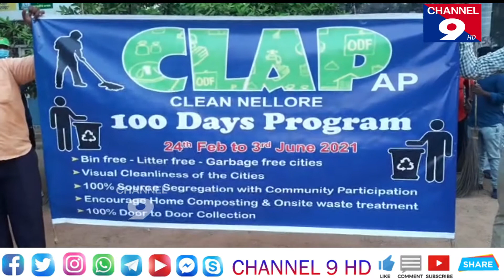అవగాహనకోసం శ్రమదాన్ ర్యాలీ - కమిషనర్ దినేష్ కుమార్@Channel9hd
పారిశుద్ధ్య నిర్వహణపై ప్రజల్లో అవగాహన పెంచి, నూతన విధానాలపై చైతన్యం కలిగించినపుడే స్వచ్ఛ నెల్లూరు నగర నిర్మాణం సాధ్యమని కార్పొరేషన్ కమిషనర్ దినేష్ కుమార్ అభిప్రాయపడ్డారు. స్వచ్ఛ సర్వేక్షణ్ సురక్షా అభియాన్ కార్యక్రమంలో భాగంగా ఆదివారం ఉదయం స్థానిక విఆర్ కళాశాల కూడలి నుంచి మద్రాసు బస్టాండు వరకు "శ్రమదాన్" ర్యాలీని ఆయన ప్రారంభించారు. ఈ సందర్భంగా కమిషనర్ మాట్లాడుతూ నగరంలో పారిశుద్ధ్య నిర్వహణ మెరుగుకు కార్పొరేషన్ అందిస్తున్న వివిధ రకాల సేవలపై ప్రజల్లో చైతన్యం పెంచి, అభివృద్ధి ప్రణాళికల్లో వారిని భాగస్వామ్యం చేసేందుకు కృషి చేస్తున్నామని తెలిపారు. దేశ వ్యాప్తంగా జరుగుతున్న స్వచ్ఛ సర్వేక్షణ్ 2021, సఫాయీ మిత్ర సురక్షా ఛాలెంజ్, గార్బేజ్ ఫ్రీ సిటీ వంటి పోటీల్లో నెల్లూరు కార్పొరేషన్ ఉత్తమ ర్యాంకు సాధించే దిశగా అధికారులు, సిబ్బంది నిరంతరం పర్యవేక్షిస్తామని పేర్కొన్నారు. పరిసరాలను పరిశుభ్రంగా ఉంచుకోవడం, వ్యర్ధాలను వీధుల్లో విసర్జించడం వంటి ఆలోచనలను మార్చుకుని, గత ఏడాది సాధించిన 186 వ ర్యాంకు కన్నా ఉత్తమ ఫలితాన్ని ఈసారి సాధించాలని కమిషనర్ ఆకాంక్షించారు. ముఖ్యంగా తడి, పొడి వ్యర్ధాలను విడివిడిగా ఉంచినపుడే వాటిని రీసైక్లింగ్ విధానం ద్వారా సేంద్రీయ ఎరువులుగా మార్చలమని తెలిపారు. ప్రజల సమస్యలు అనుక్షణం తెలుసుకునేందుకు వీలుగా నగర పాలక సంస్థ ఫేస్ బుక్ పేజీ, ట్విట్టర్ ఖాతా, టోల్ ఫ్రీ నెంబర్, స్వచ్ఛతా యాప్ వంటి మాధ్యమాలను అందుబాటులోకి తెచ్చామని, సమస్యలకు ఒక్కరోజులోనే పరిష్కారం లభించేలా అధికారులూ, పారిశుద్ధ్య సిబ్బంది నిరంతరం సేవలు అందింస్తున్నారని కమిషనర్ స్పష్టం చేసారు. నెల్లూరు నగరాన్ని పరిశుభ్రంగా ఉంచేందుకు కృషి చేస్తున్న పారిశుద్ధ్య కార్మికుల శ్రమను గుర్తిస్తూ ఉన్నత ప్రతిభ చూపిన వారికి పురస్కారాలు ప్రదానం చేస్తామని, రానున్న రోజుల్లో నెల్లూరు కార్పొరేషన్ పారిశుద్ధ్య నిర్వహణలో ఉత్తమం అని నిరూపించుకునేందుకు ప్రజలంతా సహకరించాలని కమిషనర్ విజ్ఞప్తి చేసారు. ర్యాలీలో భాగంగా రోడ్లపై ఉన్న వ్యర్ధాలను కమిషనర్ తొలగించిన అనంతరం కార్మికులను సన్మానించారు. ఈ కార్యక్రమంలో జాయింట్ కలెక్టర్ హరిందర ప్రసాద్, ఆరోగ్య శాఖాధికారి డాక్టర్ వెంకట రమణ, ఇతర ఉన్నతాధికారులు పాల్గొన్నారు.@Channel9hd